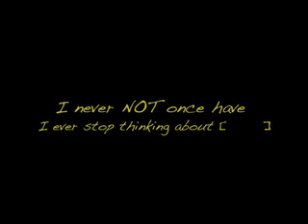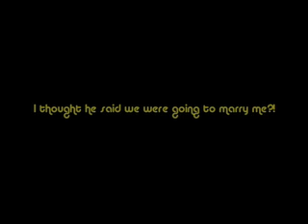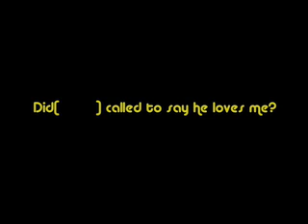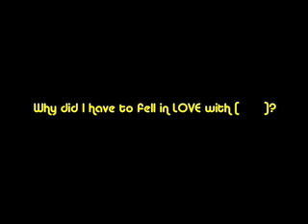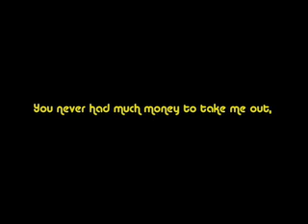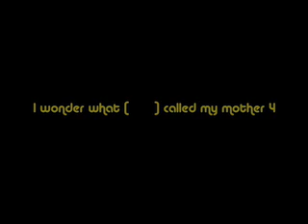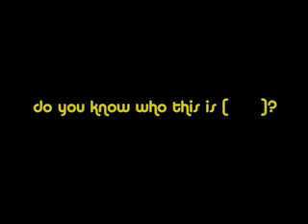i love you [ ]